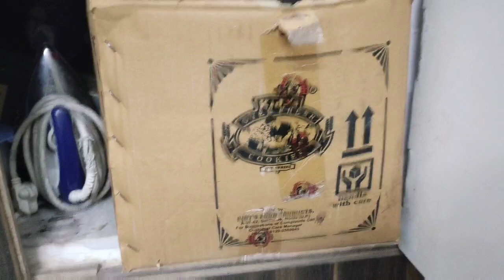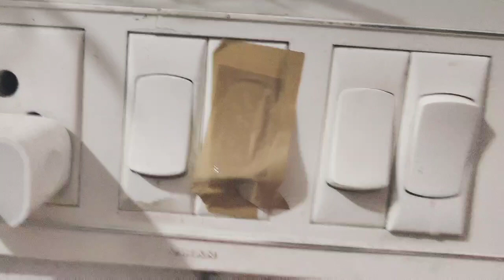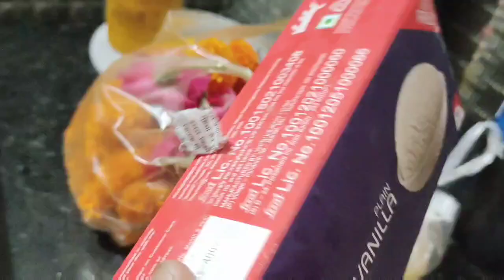aaj मैने 🤱कुछ शेयर किया है ❤️ सुबह सात sai शाम छे बजे तक का रुटीन 🙏डेली ब्लॉग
Welcome to my dailyvlog channel. Allrounder rakhi Dailyvlogger i am working on my daily vloggers channel. i creat content on familyvlogs , indianfamilyvlogs.

live a happy life , stay positive and stay motivated. work hard to get success.